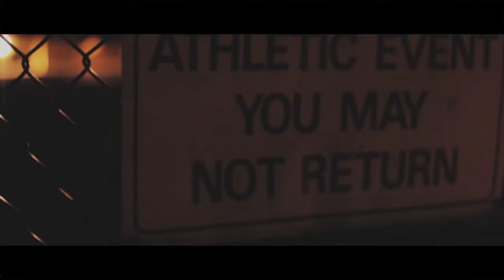MALIK REDD "LOOK AT ME NOW"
Moco!